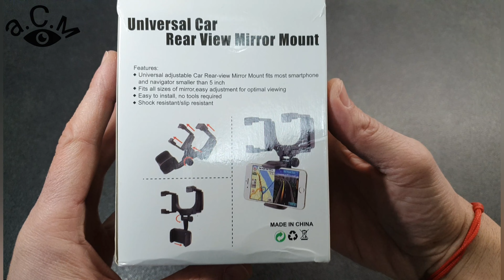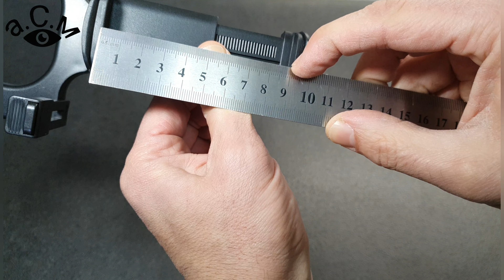UNIVERSAL CAR REAR VIEW MIRROR MOUNT а.С.м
а.С.м Universal car rear view mirror mount